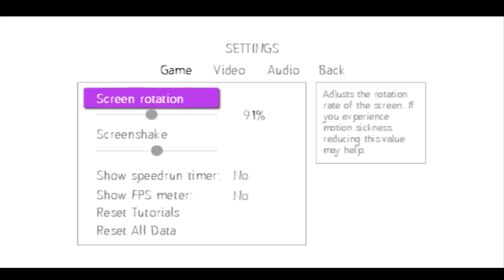Rocket Platforms | Airscape Ep 4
Blue time